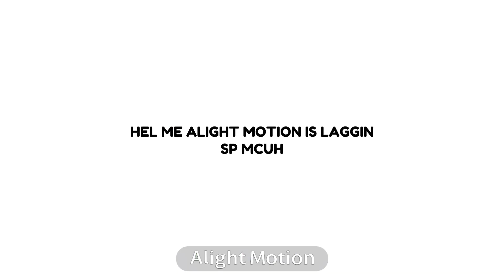NEW OC !! | TWEENING TEST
pls help me alight Motion was lagging sm during this and I had to restart the app about 2763 (haha bfdi reference) times.
anyways new oc :3 (not main)
GOSH DARN IT ITS SO GLITCH OMG